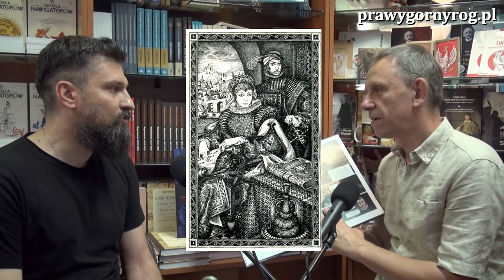Gabriel Maciejewski i Hubert Czajkowski o komiksie: Noc św. Bartłomieja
Album, którego autorem są Hubert Czajkowski (rysunki) i Gabriel Maciejewski (scenariusz) - to pierwsza chyba w historii próba przełamania i zanegowania obowiązującej narracji dotyczącej wypadków tak zwanej Nocy św. Bartłomieja. Autorzy zdecydowali się dokonać tej próby poprzez wydawnictwo ilustrowane, ponieważ obraz przemawia bardziej do emocji widza i komunikaty wyrażane za jego pomocą są bardziej klarowne. Autorem tego komiksu jest Hubert Czajkowski, znany z serii albumów wydanych pod zbiorczym tytułem „Lux in tenebris”.
Rozmowa Gabriela Maciejewskiego z Hubertem Czajkowskim odsłania kulisy powstania tego albumu.